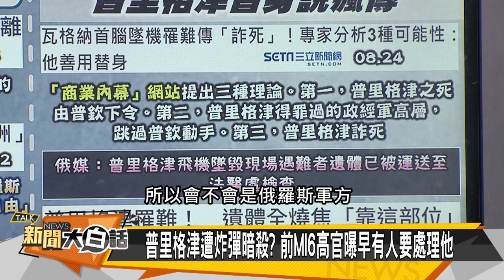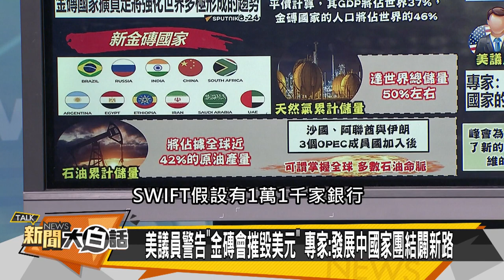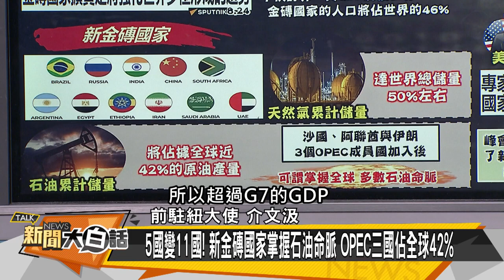新金磚國家掌握石油命脈 中國龍殞落成蝸牛 經濟學人嘲「習經濟」！【新聞大白話精選】